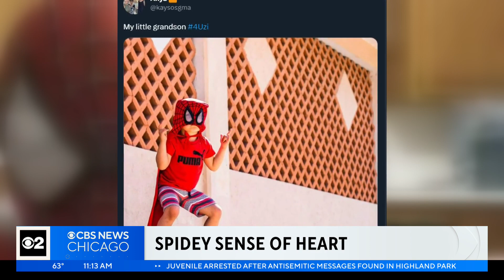Honoring Uvalde with a Spidey sense of heart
A grieving father took to Twitter to honor his Spiderman-loving son who was tragically killed in Uvalde during a mass shooting at Robb Elementary School exactly one year ago. He asked his followers to send in their best Spiderman photos to honor his son...and they delivered.